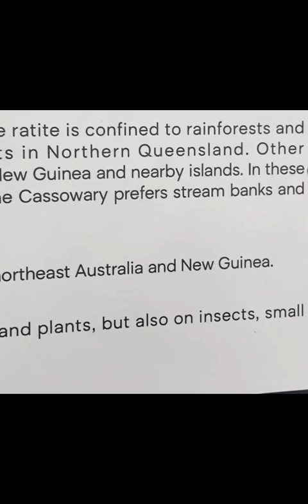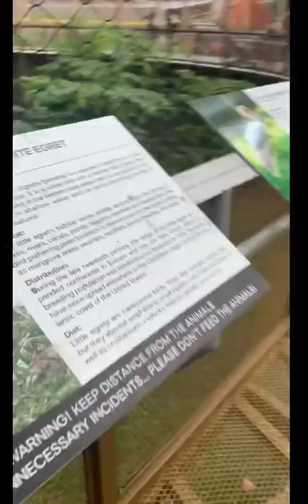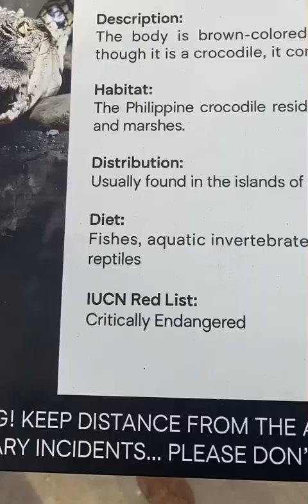Ang bagong mukha ng Manila Zoo